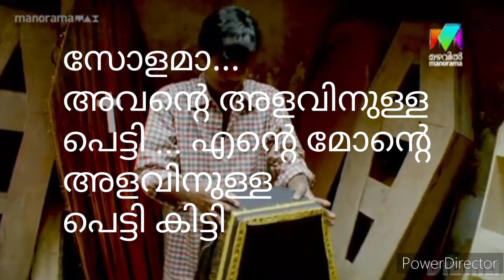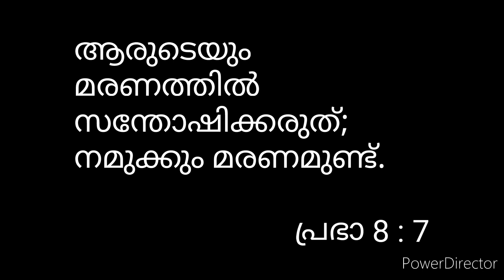Christian Inspirational Words 🥰